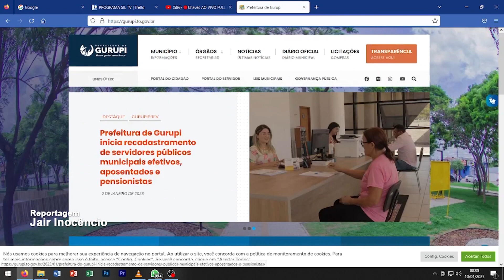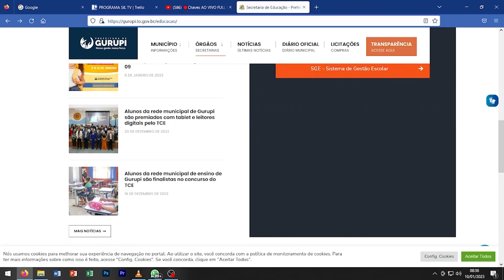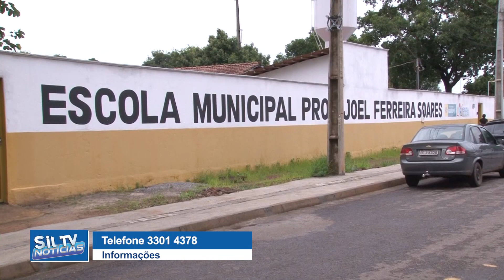Matriculas para alunos novatos da rede municipal de ensino podem ser feitas até sexta-feira, 13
Reportagem: Jair Inocêncio // Imagens: Marcelo Moreira // Edição de imagens: Carlinhos Karajás